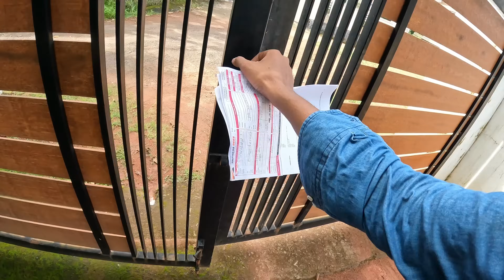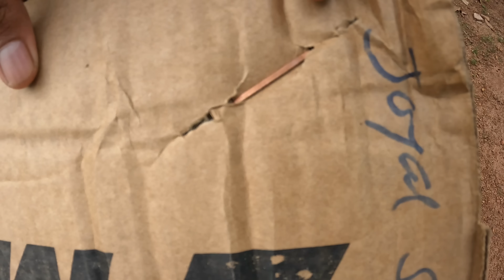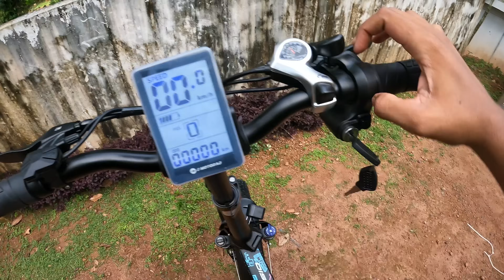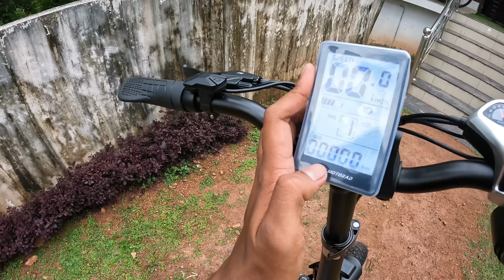Unboxing MS DHONI Fat E-Bike...🥳🥳🥳EMotorad Doodle v3 |JOYALJOSHY